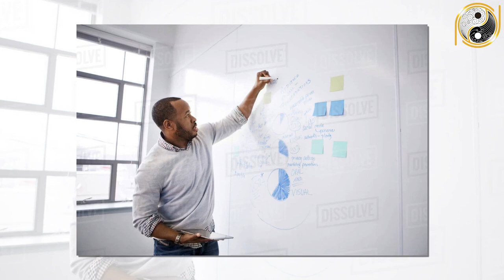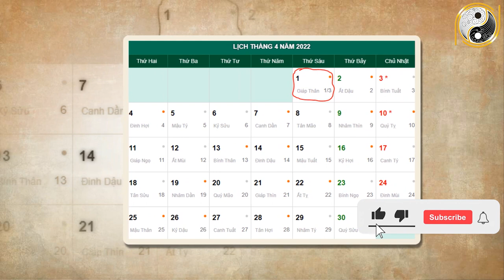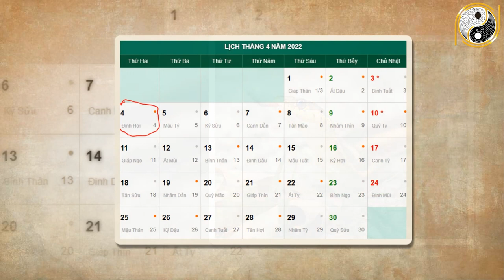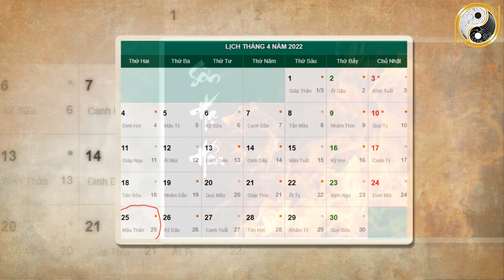Tử Vi Tháng 3 Âm Lịch Ất Tỵ 1965 May Mắn, Giàu Có Giàu Nhanh Chóng Mặt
01. Linh phù giải hạn
02. Hồ lô hóa giải Ngũ Hoàng
03. Mai Hoa Phú Quý
04. Gương bát quái tinh cầu
05. Kim bài thái tuế 2023
06. Vòng tam hợp Dần Ngọ Tuất
07. Vòng tam hợp Thân Tý Thìn
08. Vòng tam hợp Hợi Mão Mùi
09. Vòng Tam Hợp Tỵ Dậu Sửu
10. Bát bảo tâm kinh
11. Minh Quang pháp bảo cầu
12. Minh Quang pháp bảo lục giác
13. Tỳ Hưu Lộc Tài (Đồng)
14. Tỳ Hưu Khai Vận ( Bạch Ngọc)
15. Bách Niên Tụ Tài ( tụ tài lộc)
16. Song long ngọc ấn ( ấn thăng quan)
17. Kim bài ngũ Lộ Thần Tài
18. Hồ lô bình an ( treo xe)
19. Móc khóa văn xương
20. Ống bút văn xương gỗ đào
21. Bút văn xương gỗ đào
22. Bút văn xương gỗ đào nhỏ
23. Hoa mai kim tiền ( mạ vàng )
24. Các vật phẩm phong thủy khác Tử Vi Tháng 3 Âm Lịch Ất Tỵ 1965 May Mắn, Giàu Có Giàu Nhanh Chóng Mặt ✅ Liên hệ trực tiếp với Phong Thủy Gia Cát tại